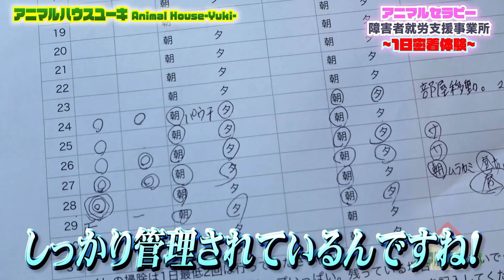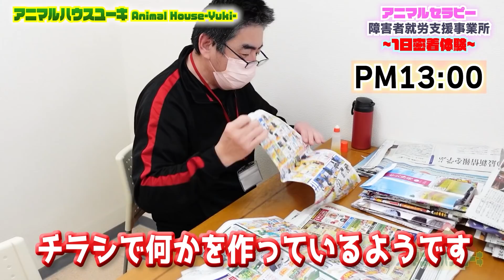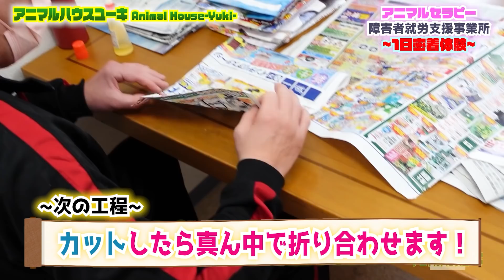アニマルセラピーを取り入れた障害者の方々が働く現場に１日密着！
シンビオーシス牛久🔻

薬に頼らない健康法　動物編
茨城県牛久市の名獣医①～犬の心臓病～

ペットの様々な病気を薬に頼らず回復へと導く会社に突撃したら思わぬ展開に...！

今回は茨城県牛久市にあるアニマルセラピーを取り入れた障害者就労支援事業所『シンビオーシス牛久』を訪問し、実際どのような作業をしているのか？また、アニマルセラピーの効果は見られるのか？を取材してきました。

また、しろちゃんの楽しそうなわんぱくな姿にも注目！！

それでは、最後までご覧下さい！

アニマルハウスユーキ(森田優基)
2022年カレンダー発売中！

サブチャンネル出来ました！

SNSはじめました！

【＠MORITA_YUUKI】

★アニマルハウスユーキ毎週金曜20時更新中！

★僕のベストフレンド★

コツメカワウソ＊コツメちゃん
アカハナグマ＊クマ吉
ミーアキャット＊ミーちゃん
コモンマーモセット＊コモンくん&マーモちゃん
ベンガルワシミミズク＊ベンちゃん
イグアナ＊イグちゃん
ペルシャ＊ステラ
柴犬＊しば・くろ・しろ
ハリネズミ＊ピグちゃん
モモンガ＊モモちゃん
チンチラ＊チラちゃん
セキセイインコ＊ピー子ちゃん
フトアゴヒゲトカゲ＊フトアゴちゃん
ボタンインコ＊ルー&リー
コールダック＊マカロニくん
ヘビ(コーンスネーク)＊キャンディ
フェレット＊フェレットちゃん
モルモット＊モルちゃん
シマリス＊チップ＊くらのすけ
クランウェルツノガエル＊アプリちゃん
ヒョウモントカゲモドキ＊ドングリ
カメレオン＊リボン&メロン
うさぎ＊おだんご
ヘルマンリクガメ＊ヘルマンくん
スキニーギニアピッグ＊ぶーちゃん
オカメインコ＊オカメ
リチャードソンジリス＊おもち
ニシアフリカトカゲモドキ＊ニシアフ
ボールパイソン ファイヤーフライ＊ニョロ美
アフリカヤマネ＊くるみ、みるく
メンフクロウ＊メンちゃん
デグー＊チチ、カカ、ミミ、リリ
ヒメハリテンレック＊たわし
パンダマウスの大家族
ハツカネズミ＊ラッキー、ハッピー
ハムスター＊ゴールデン、キンクマ
ボリスブラウン＊コッコ
ホワイトザリガニ＊ホワイトさん
スッポン＊チビ助
ミシシッピアカミミガメ＊仁王
ベタ＊ベタちゃん
アフリカチビネズミ＊おチビちゃん達